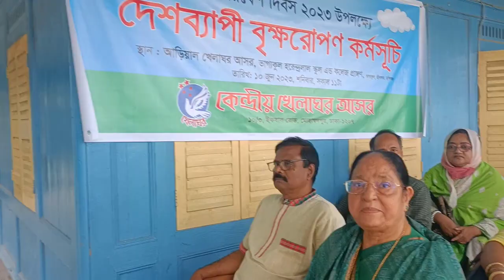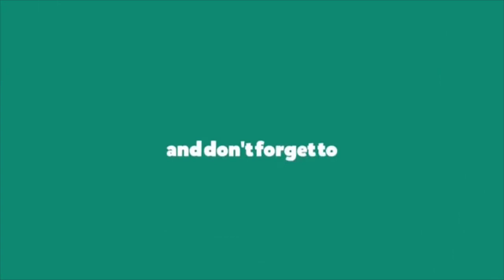Meeting for tree plantation।।বৃক্ষরোপন ।।খেলাঘর আসর